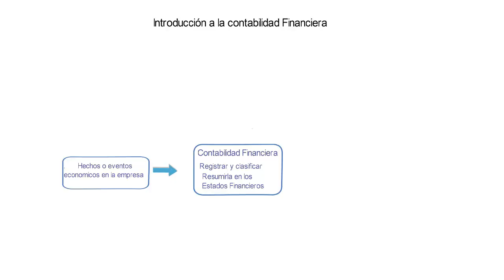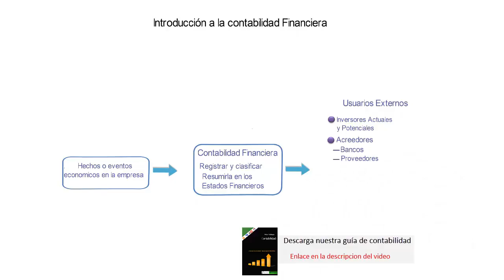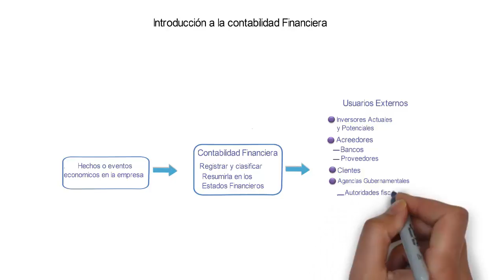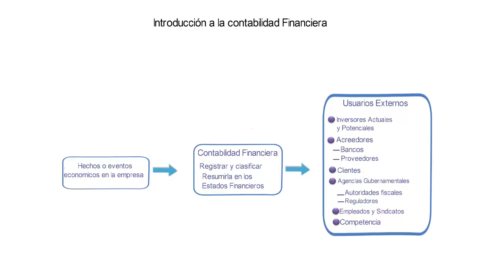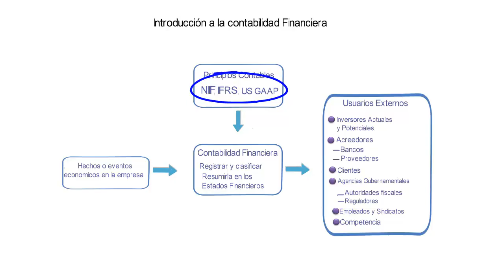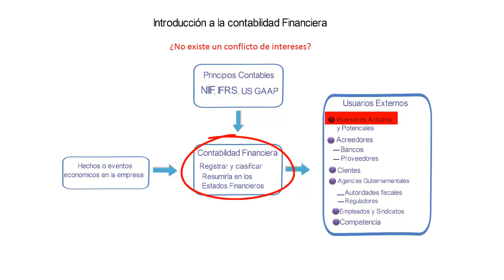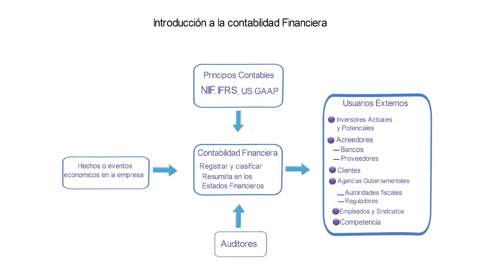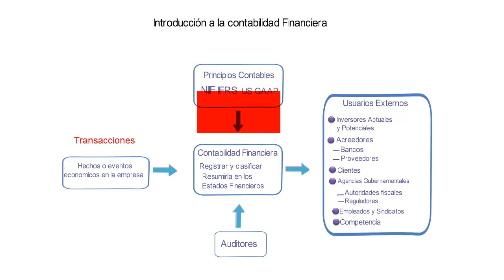Introduccion a la Contabilidad financiera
Introducción a la contabilidad, en este video veras como funciones la contabilidad, así como la importancia de la contabilidad en los negocios. El porque la contabilidad es el lenguaje de los necios. contabilidad financiera.

Guía de ejercicios resueltos:  " estara disponible en 5 dias"